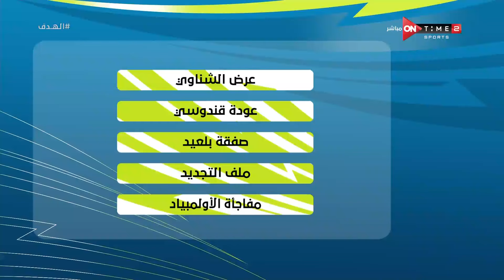الهدف - ريهام حمدي تكشف عن حقيقة عرض الشناوي